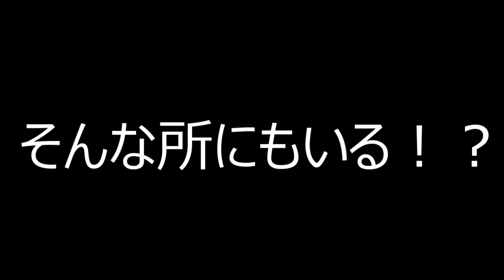UEFA Champions League Real madrid（レアルマドリード） カゼミロCasimiro 特集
Leo the football TVで生まれたどみのカゼミロ！
こんな形で動画にしてみました！
チャンピオンズリーグで活躍中なのでもっと活躍すれば続編があるかも！？